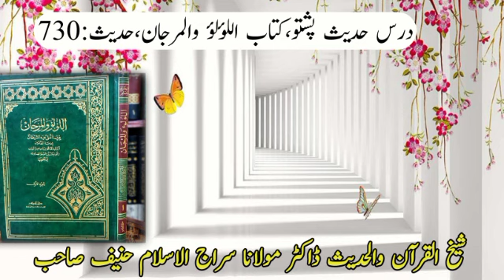Dars Al Lolo wal Marjan Hadis 730|Dr Molana Siraj ul Islam Hanief